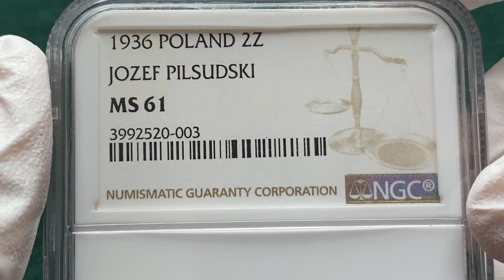A15, II RP, 2 złote 1936, Warszawa, Józef Piłsudski